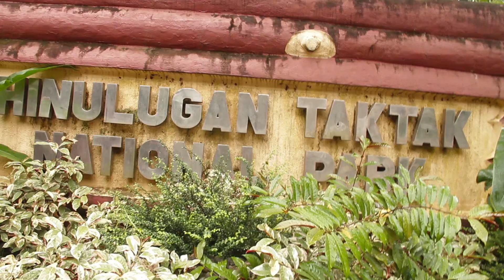Destination: Philippines (60-Seconder TV Plug - Episode 4)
60-seconder TV plug of the 4th Episode of Destination: Philippines feat. the province of Rizal, 16 September 2012, 9:00 pm - 10:00 pm, produced by RV925 Ventures for Net 25